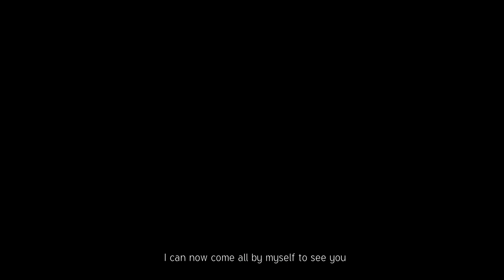Take Off Official Trailer 2 | Kunchacko Boban | Fahadh Faasil | Parvathy | Mahesh Narayanan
Take Off is a Malayalam drama movie directed by Mahesh Narayanan .Produced By Anto Joseph and Shebin Backer In Association With Rajesh Pillai Films.

Executive Producer: Mekha Rajesh Pillai

This movie has Parvathy, Kunchacko Boban, Fahadh Fazil and Asif Ali in lead roles.